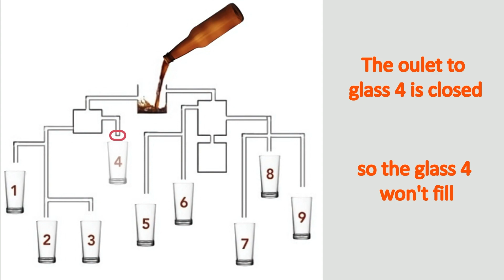Which glass get filled first?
Do you have what it takes to solve this tricky puzzle? Join us as we explore the challenge of this mind-bending puzzle and find out if you can figure it out. Put your puzzle-solving skills to the test and see if you can crack the code!